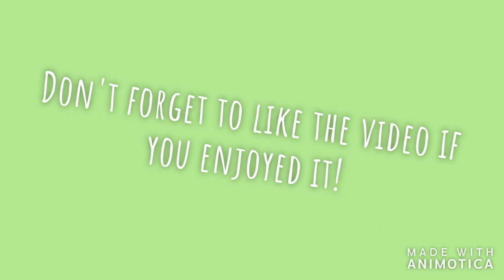New Channel Trailer!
So this is like my trailer? that i put at the beginning of each video? hope you guys like it!